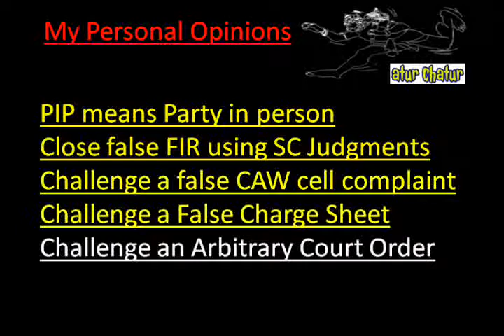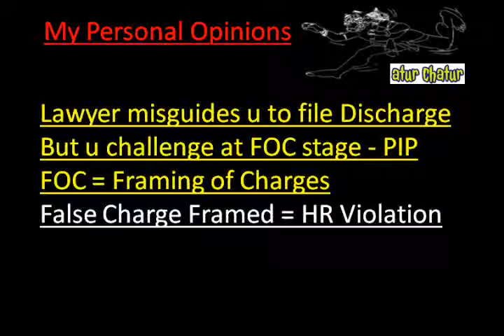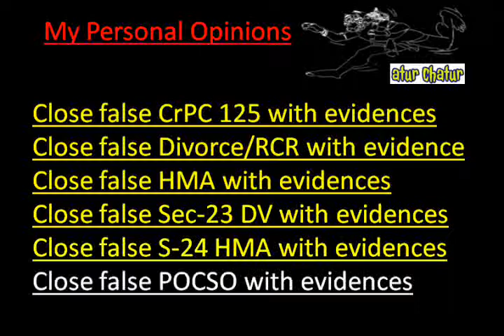PPT89Cornwall Top Lawyer NRI Legal Services Best Advocates Non Resident Indian Law Firm India